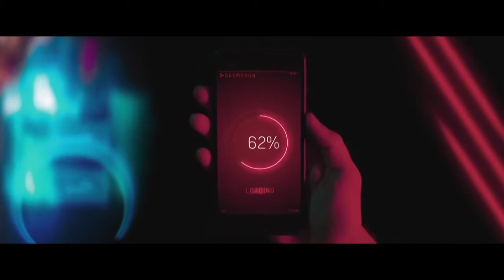Demons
Demons,possesed, all eaten by roth. Darkness assimilates you.